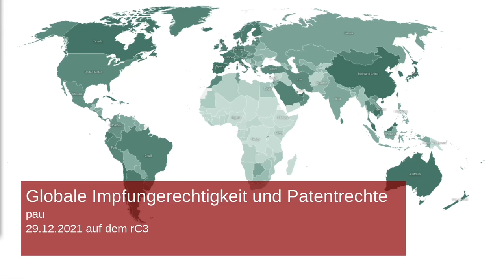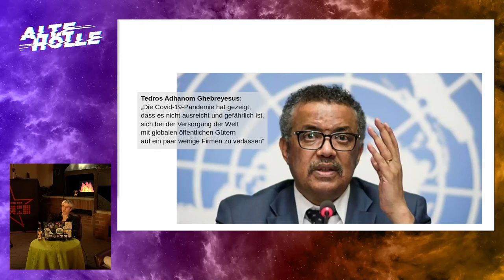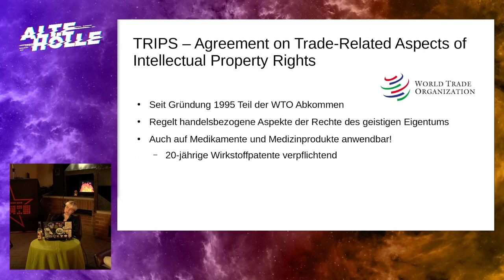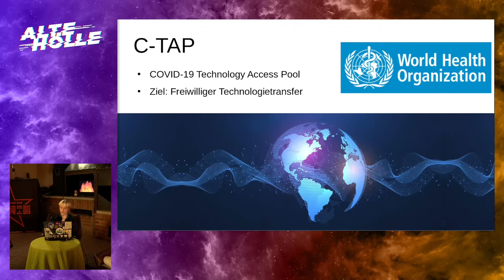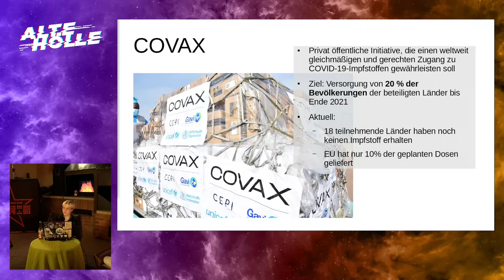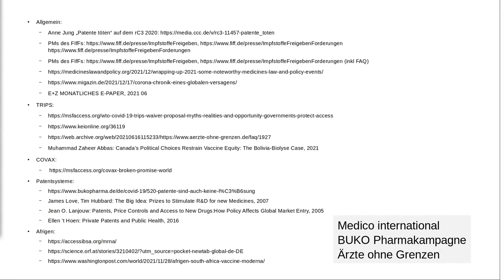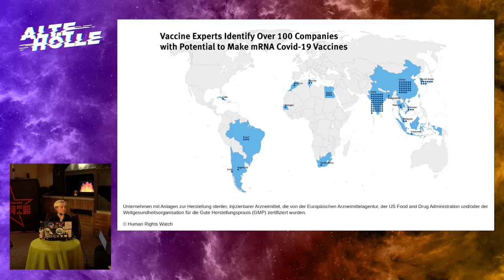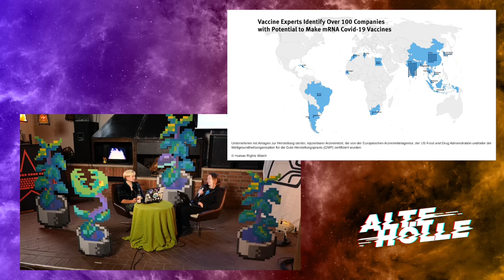Globale Impfungerechtigkeit und Patentrechte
Darstellung des dramatischen Lagebilds globaler Impfstoffverteilung, der Lösungsansätze aus dem Globalen Süden, was und wer sie behindert und die Forderung nach Patentfreigabe.

Mit der schnellen Entwicklung wirksamer Impfstoffe hat die Welt bewiesen, dass gezielte öffentliche Förderung von Forschung extrem effizient sein kann. Ein Erfolg, der uns anspornen muss, diese Impfstoffe auch bestmöglich zu nutzen - indem wir sie für ALLE Menschen auf dem Planeten zugänglich machen. Vorschläge für die konkrete politische Umsetzung wurden mit den TRIPS-Waiver oder C-TAP gemacht.

Als Informatiker:innen erleben wir jeden Tag, wie wichtig ein freier Austausch von Wissen ist. Der Open-Source Gedanke beflügelt seit Jahrzenten die Digitalisierung und führt dazu, dass Code verbessert und an die Bedürfnisse der Nutzenden angepasst werden kann. Durch die Verfügbarkeit des Quellcodes kann auf bereits vorhandene Arbeit anderer aufgebaut und diese weiter entwickelt werden. Zur Produktion von Impfstoffen sehen wir entscheidende Parallelen!

Momentan werden Impfstoffe hauptsächlich für Industrienationen entwickelt und erst später in anderen Ländern eingesetzt. Das passiert unabhängig davon, ob sie an die dortigen Bedingungen angepasst sind oder nicht. Am Beispiel der Rotaviren zeige ich eindrücklich, dass das problematisch ist.
Da Patente oft essentielle und bizzare Dinge abdecken - etwa grundlegende Herstellungstechnologien oder gar die Anzahl von Impfdosen in einer Ampulle - ist es fast unmöglich einen an andere Voraussetzungen angepassten Impfstoff für eine Krankheit zu entwickeln, für die es bereits einen Impfstoff gibt. Durch das Öffnen der Impfstoffrezepte - letztlich der Quellcode der Impfstoffe - könnten Forschende auf vorhandenen Impfstoffrezepten aufbauen und sie an die regionalen Bedürfnisse anpassen.

Es ist wichtig, dass auch wir als Informatiker:innen und Ingenieur:innen Stellung beziehen denn wir wissen aus vielen anderen politischen Debatten, dass Gesetze zum geistigen Eigentum oft im Interesse Weniger und gegen die Interessen Vieler angewendet werden. Im Kontext der Pandemie ist dies eine der größten sozialen Fragen der Gegenwart. Eine faire Verteilung ist nur möglich, wenn Impfstoffe nicht weiter künstlich verknappt werden und das Wissen über Ihre Produktion als öffentliches Gut zur Verfügung steht.

pau